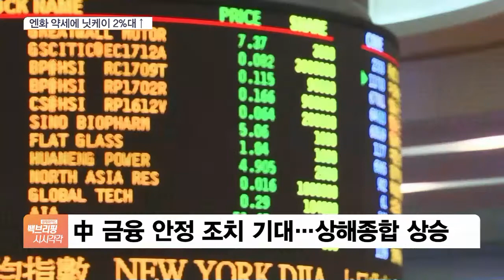코스피, 1%대 오르며 2730선 회복…원·달러 환율 1210원대로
[앵커]

코스피가 장 초반 1%대 상승하며 2730선 대까지 회복했습니다.

원·달러 환율도 내리면서 안정세를 찾아가고 있는데요.

전서인 기자, 오전(23일) 장 흐름 전해주시죠.

[기자]

코스피가 2730선에서 거래 중입니다.